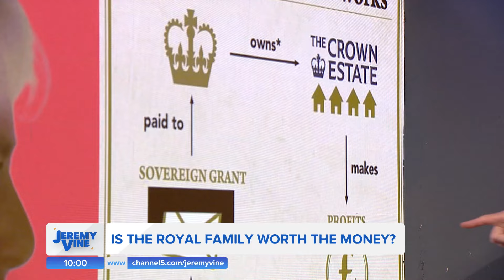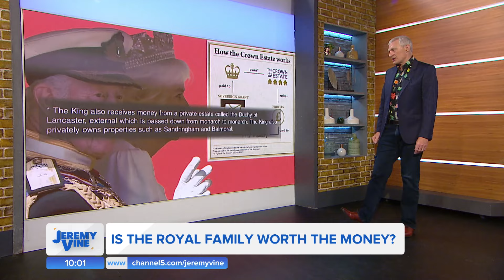Is the Royal Family worth the money? Feat. Narinder Kaur & James Max | Jeremy Vine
The King will get a more than 50% increase to his income - which equates to a pay rise of 46 million... as the Sovereign Grant is set to increase to 132 million pounds.